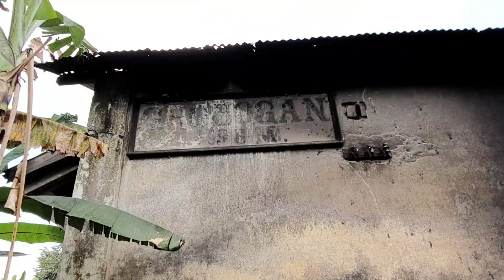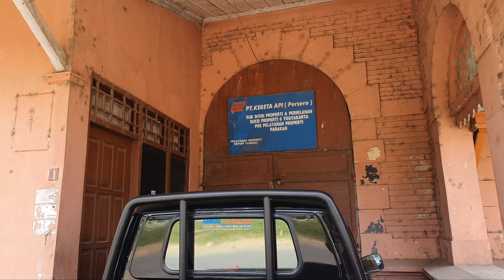BANYAK HARTA KARUN DI STASIUN PARAKAN (STASIUN POL-POL AN SECANG-TEMANGGUNG-PARAKAN)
Saya ditemani mas beni dan pak cipto menelusuri sisa-sisa kejayaan perkeretaapian di parakan, temanggung.
Terimakasih pak cipto dan teman-teman nya :)